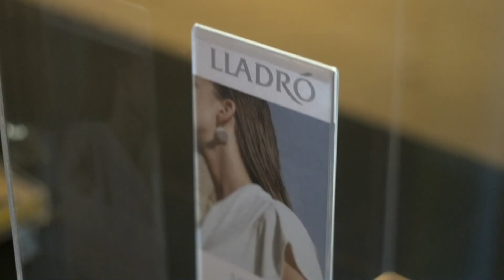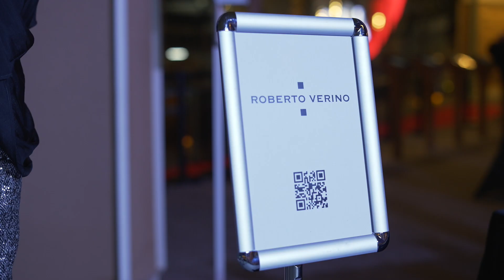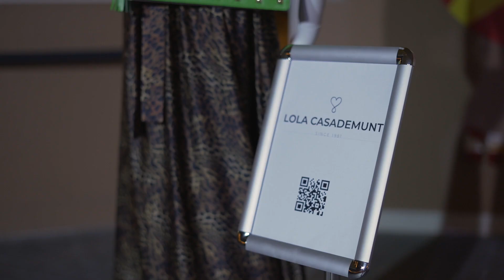The Leading Spanish Fashion Brands meet Dubai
Evento B2B organizado en el Pabellón de España de Expo Dubái 2020 y que reunió a algunas de las marcas más relevantes de España con los profesionales más destacados del sector en Emiratos Árabes.

¿Quieres seguir toda la actualidad de las marcas españolas?

¿Cómo gestionan los directivos de las principales empresas españolas la marca​ y la internacionalización​?

El Foro de Marcas Renombradas Españolas es una alianza público-privada creada para defender la importancia de la marca y de la internacionalización para las empresas y para la economía española.